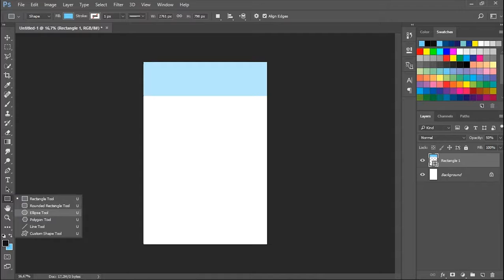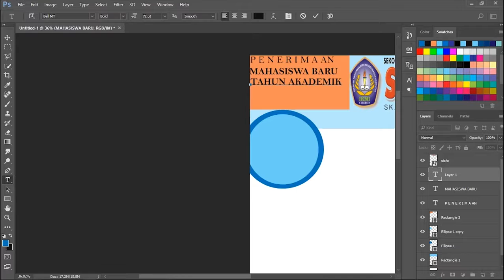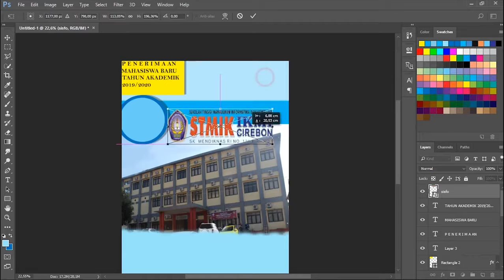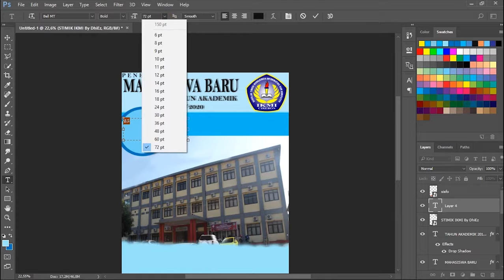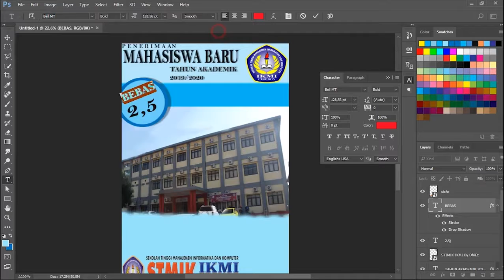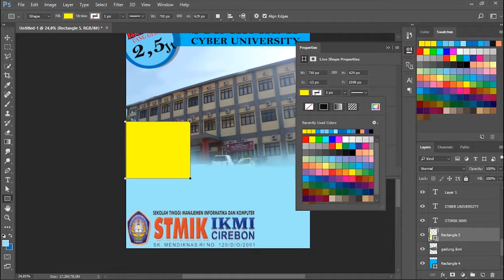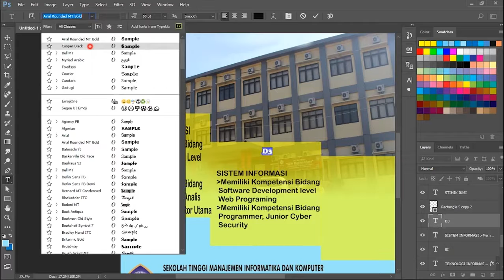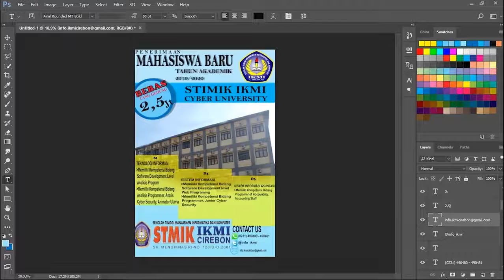Redesign Phamflet | Eka Wisnu Ramadhona TI-ANI-B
Eka Wisnu Ramadhona
41170681
TI-2017-ANI-P1-B